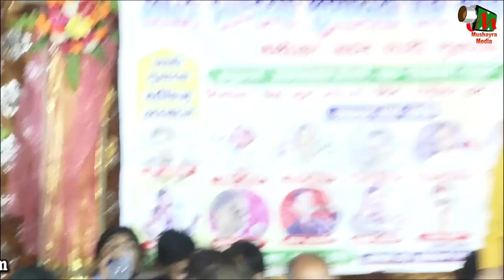वक़्त माँगा है सोचने के लिए,Arzoo Ashraf Sultanpuri,AmethiPipri,Zezoli,All India Mushaira,On 2019.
Arzoo Ashraf Sultanpuri,
वक़्त माँगा है सोचने के लिए इश्क में सोचना क्या है,
Amethi,Pipri,Zezoli,
All India Mushaira & Kavi Sammelan,
Bamoqa Jashne Shadi Mubarak,
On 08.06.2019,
SAGEER SALMANI,(Convenor -e- Mushaira),
HAFIZ ARBAZ SALMANI,(Mushaira Co - Convinor),
ARSH RAIBARELVI,(Mushaira Co - Ordinator),